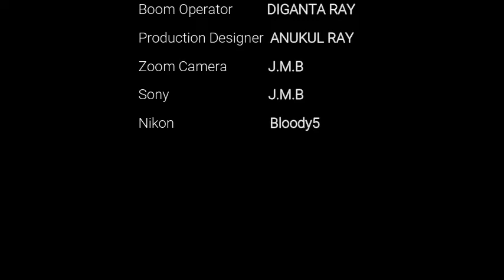O MOR KANYA৷৷FOLKSONG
Song : O MOR KANYA
Singer : Dilip Ch. Ray
Lyrics : Alauddin Sarkar
Tune : Abdul Jabbar

Show: FOLK ADDA-2
Direction: Airjyo Koch
Edit: Krishna

Percussion : Anukul Ray
Dhol : Sushanta Ray
Sarinda : Amarendra Ray
Flute : Jago Mohan Ray
Programming : Anukul Ray
Recording: Diganta(F.M Studio)
Mixing : Airjyo
DOP : Diganta Ray
Cinematography : Saptarshi Roy
 Label : Folk music koch rajbongshi
Like Our Facebook page : Folk music Koch rajbongshi

* ANTI-PIRACY WARNING *
This content is Copyright to Folk Music Koch Rajbongshi. Legal action will be taken against those who violate the copyright of the following material presented.